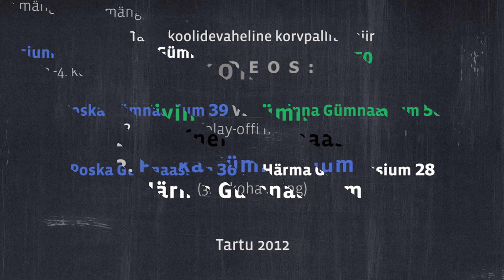Koolidevaheline korvpalliturniir - JPG VS Kivilinna G & MHG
Tartu koolidevaheline korvpalliturniir - Jaan Poska Gümnaasium VS Kivilinna Gümnaasium & Miina Härma GÜmnaasium
Poska Gümnaasium 39 VS Kivilinna Gümnasium 50 (play-offi mäng)
Poska Gümnaaium 36 VS Härma Gümnaasium 28 (3.-4. koha mäng)

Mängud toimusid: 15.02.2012